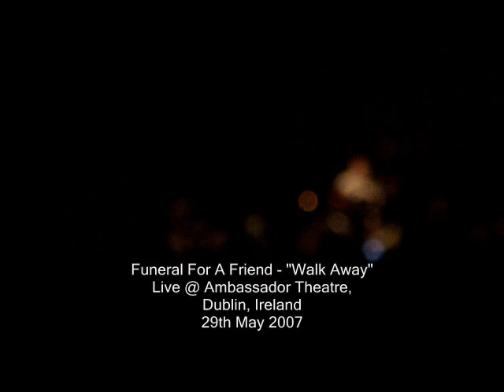Funeral For A Friend - "Walk Away" (Live in Dublin, Ireland, 2007)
Funeral For A Friend - "Walk Away",
Live @ Ambassador Theatre,
Dublin, Ireland.